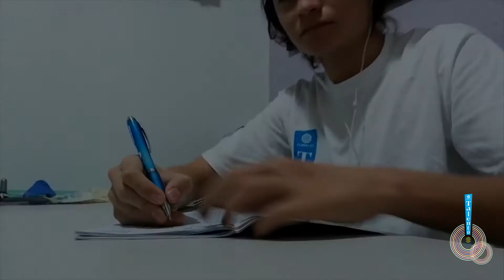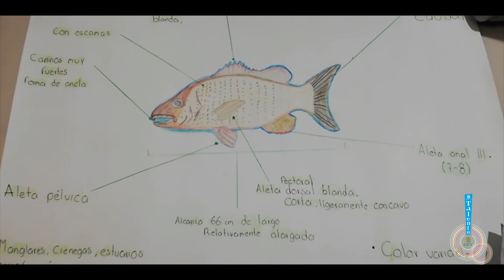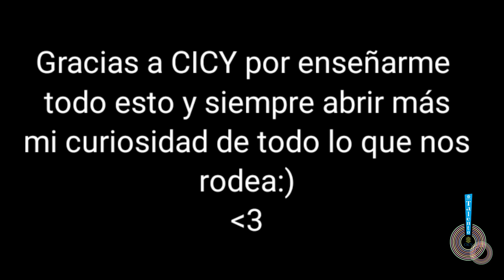Estancia de Otoño en Cancún 2020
Comparte la Ciencia
Video de resultados de la "Estancia de Otoño en Cancún" de Talento CICY 2020.

Video elaborado por los jóvenes participantes de Talento CICY 2020.